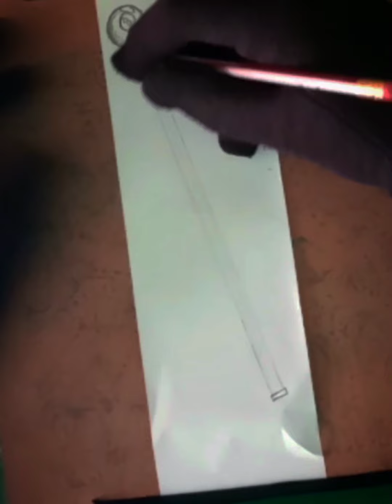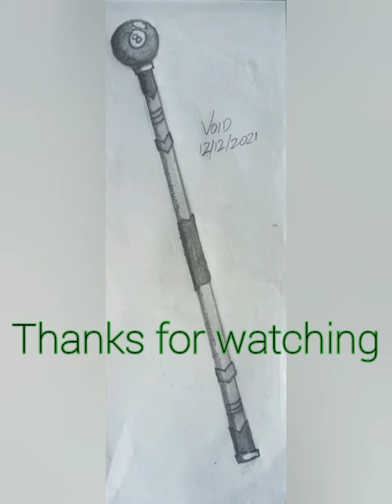Staff - Lucky 8 (Speeddraw)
The 8- ball staff /cane.

An unsuspecting weapon of choice which proves it's efficiency in more ways than one.

Music Used

1. Track: Deaf Kev - Invincible Part II (feat. Sendi Hoxha) [NCS10 Release]